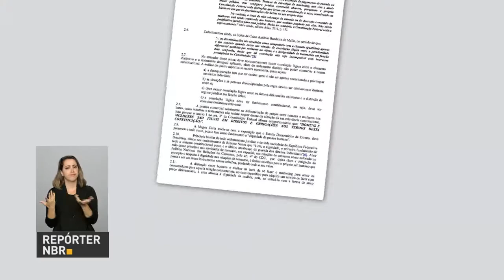Preços diferenciados para homens e mulheres é ilegal e serão fiscalizados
REPÓRTER NBR - 04.07.17: A diferenciação de preços entre homens e mulheres em festas e eventos é ilegal. As casas noturnas, bares e restaurantes tem um mês para se adequarem à determinação do  Departamento de Proteção e Defesa do Consumidor, do Ministério da Justiça e Segurança Pública.